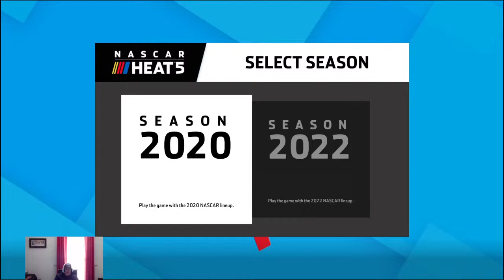2024 Nascar Heat Series @ Phoenix & Bristol